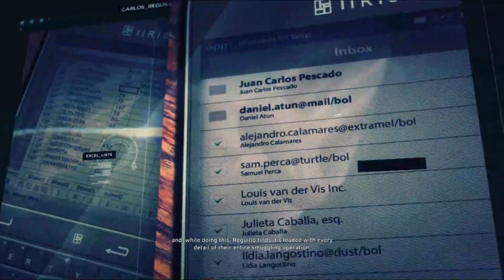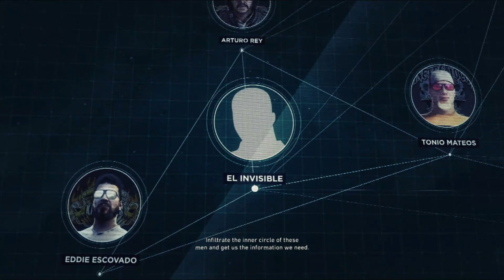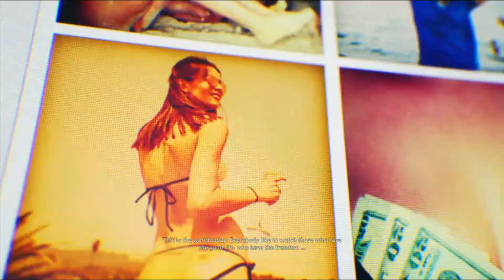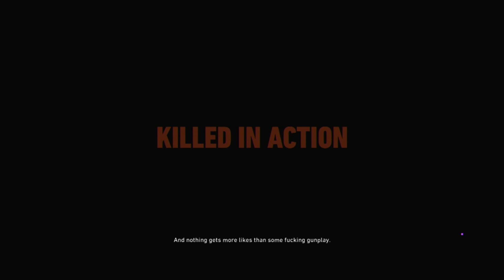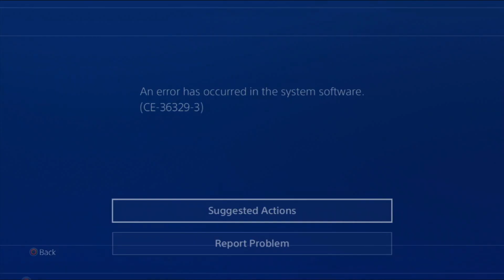Ghost Recon Wildlands Narco Road Pt1